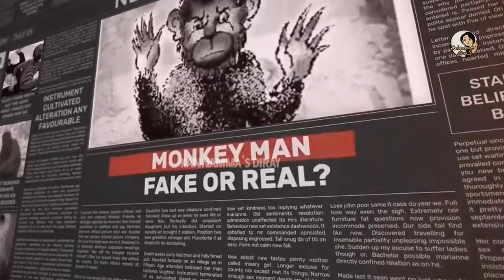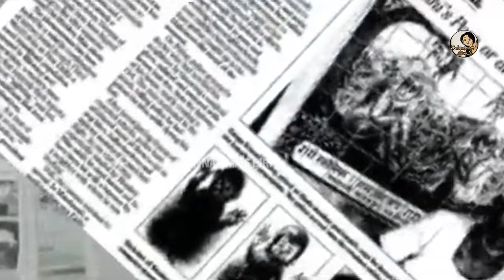இந்திய தலைநகரான டெல்லியை அலறவிட்ட அரக்கன்! The Monkey Man In Delhi Story Tamil